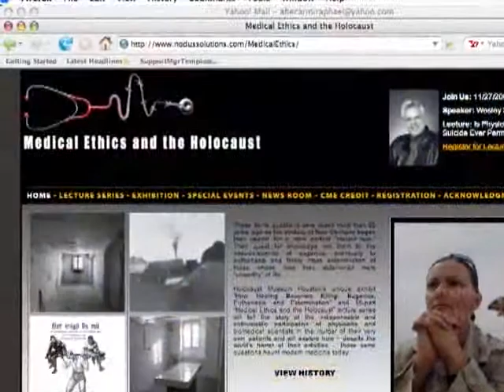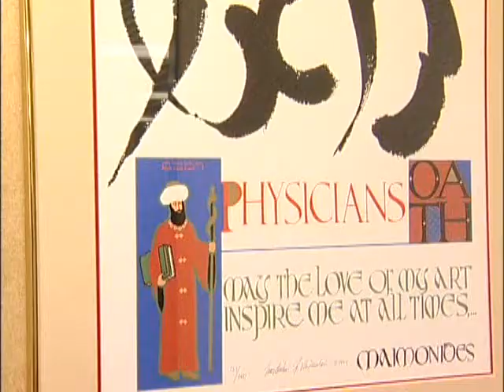TORCH 2007 Houston Jewish Spirit Award - Sheldon & Linda Rubenfeld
Sheldon & Linda Rubenfeld

TORCH connects Jews and Judaism by establishing and sustaining meaningful learning opportunities for every Jewish adult in the Houston area regardless of background or affiliation, and to enable them to experience the joy and vibrancy of Judaism.

TORCH provides transformational outreach and educational programs in the Greater Houston area that will help individuals grow and be involved in their various communities through leadership and volunteering.